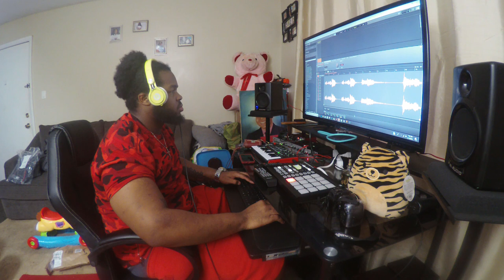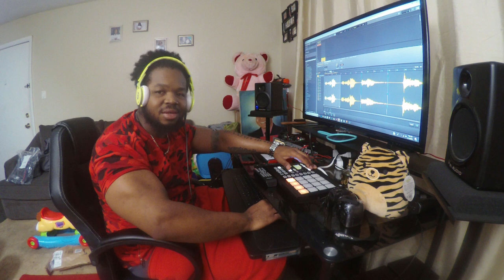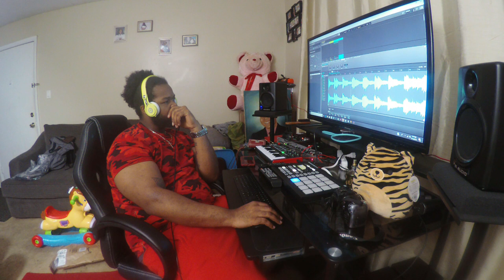Making a Drake type Beat in Maschine | Studio Vlog #17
Follow me on all socials @Mr_163Bx